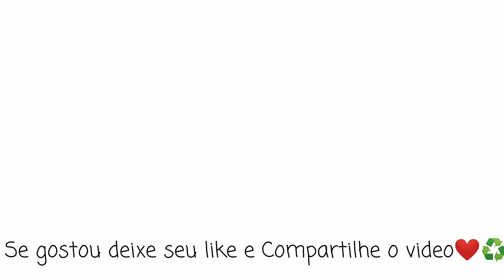Ideia com forros de cama sem uso Decoração Reutilização Artesanato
Vamos reciclar lençol velho e fazer uma linda ideia.

Lista de materiais utilizados:
O lençol, tesoura, pincel, tinta de tecido, stencil, cola de silicone,e o zíper.

Ideia com lençol velho
Reciclagem decoração artesanato
manualidades
O que fazer com lençol rasgado
Reciclar lençol
Reutilizar lençol